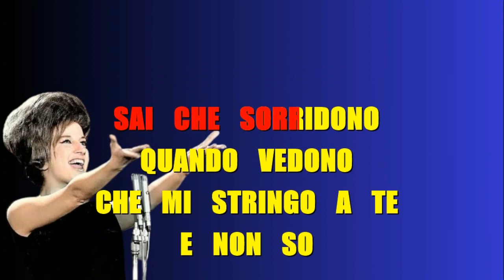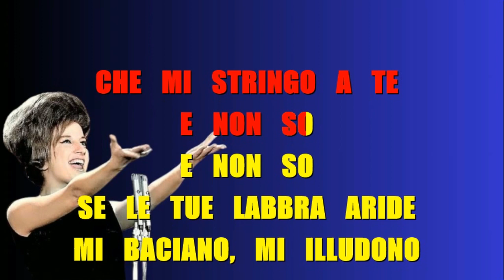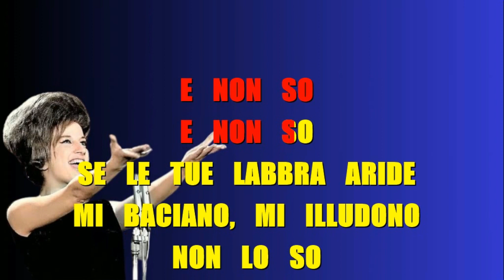MINA - MI GUARDANO karaoke fair use 1963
BASE DEVOCALIZZATA

SAI CHE MI GUARDANO
GIUDICANDOMI
UNA STUPIDA
CHE NON SA
CHE NON SA
CHE SBAGLIERÒ CREDENDOTI
CHE SBAGLIERÒ SEGUENDOTI
DOVE VUOI
DOVE ANDRAI
MA TU SEI L'ORIZZONTE
DI QUESTI PRIMI SOGNI
PIÙ FANTASTICI
D'UNA FAVOLA
SAI CHE SORRIDONO
QUANDO VEDONO
CHE MI STRINGO A TE
E NON SO
E NON SO
SE LE TUE LABBRA ARIDE
MI BACIANO, MI ILLUDONO
MA SOTTOVOCE MORMORI
PAROLE DA VERTIGINE COSÌ
NON PENSO PIÙ
A QUELLI CHE
MI GUARDANO …

E NON SO
E NON SO
MA SOTTOVOCE MORMORI
NON PENSO PIÙ
A QUELLI CHE
MI GUARDANO …